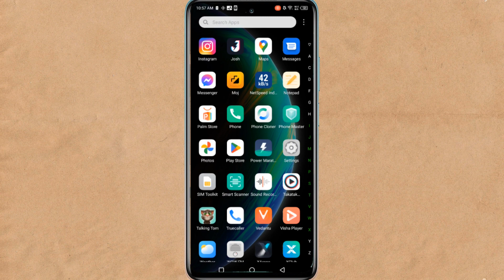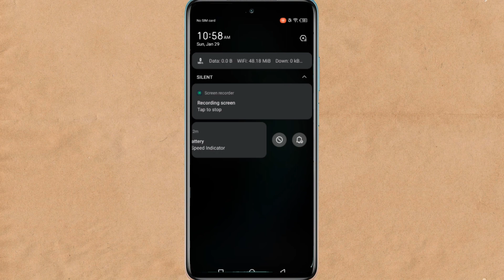How To Show Used Data In infinix hot 30i | daily data usage notification infinix 30i Data Used Show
hidden setting
hindi
daily data usage notification show infinix phone enable
How To Show Used Data In infinix mobile
infinix mobile data used show,Data show in notification bar
infinix data usage show
infinix hot 30i data usage show
infinix hot 30i data usage show settings
how to show data usage in infinix hot 30i
infinix  Data Used Show